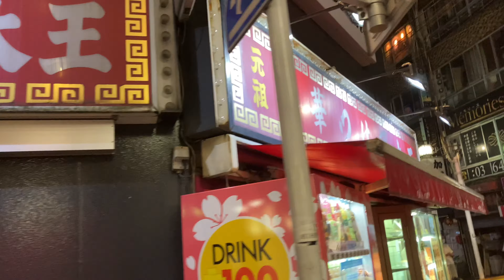【不味い】決して「質」を求めてはいけない「つけ麺大王」のつけ麺が◯ズかった件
何を食べても微妙な「つけ麺大王」さすがに「つけ麺」は美味しいと思って食べたけど…。
でもたった1品だけ美味しい商品を見つけました！